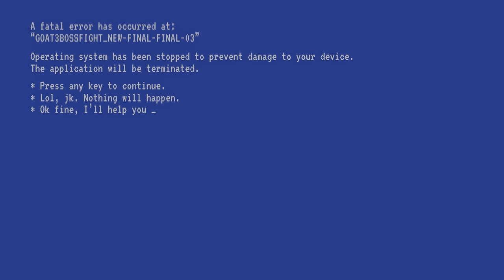GOAT SIMULATOR 3 - True Ending + Farmer Showcase | 4K 60fps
ENDING
EVENT
FARMER UNLOCK
FARMER SHOWCASE
4K
RTX